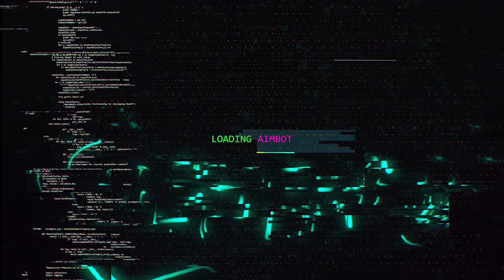CAMPEONATO DE SNIPER! (parte 1)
Esse foi o primeiro campeonato de sniper do canal! Quem voce acha que venceu?